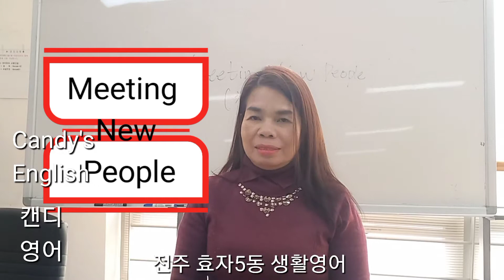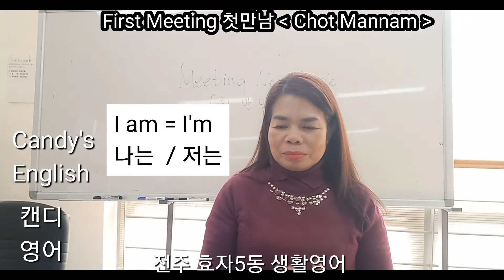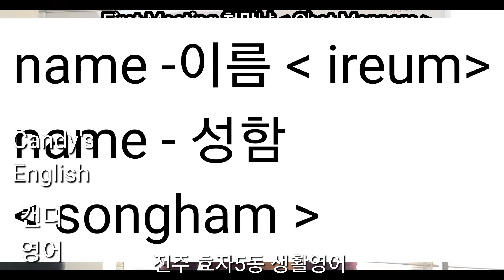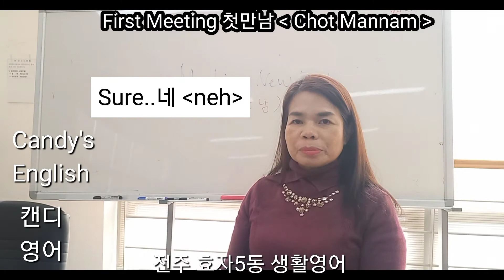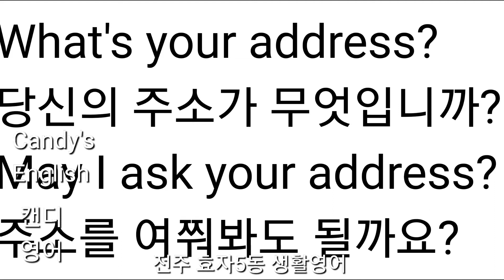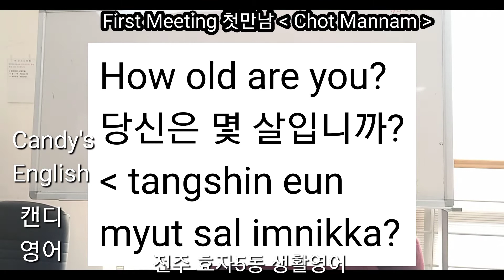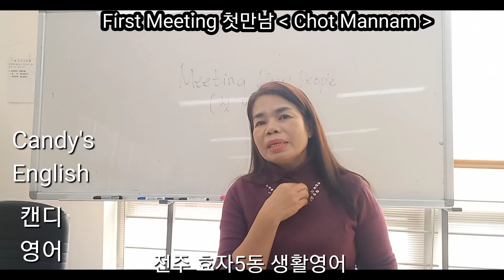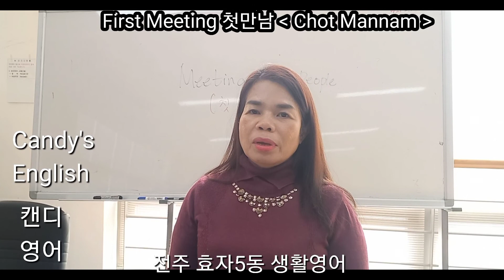새 이웃과의첫만남 Meeting New People 캔디영어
Getting to know each other 서로 알아가기
Asking personal information
개인정보를 묻다